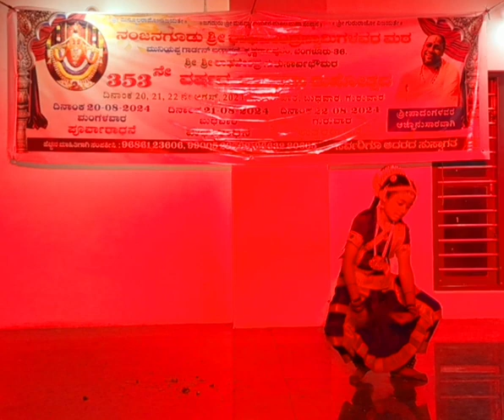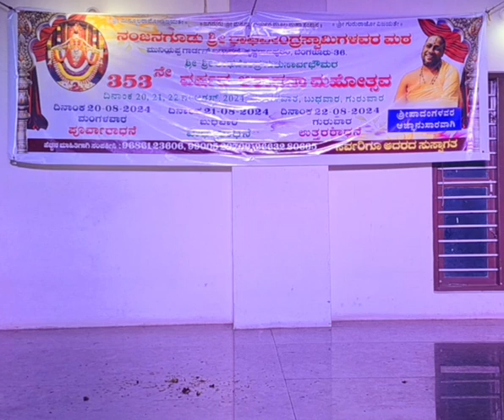Kalyaana Raama#viralvideo bharatanatyam kids# Rama songs#viralvideos